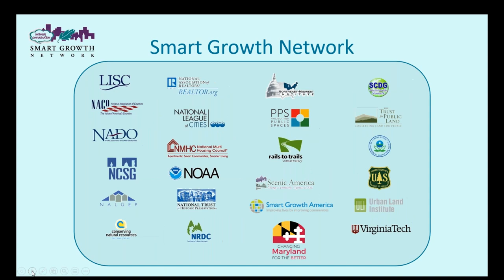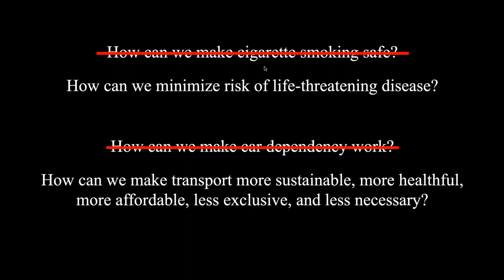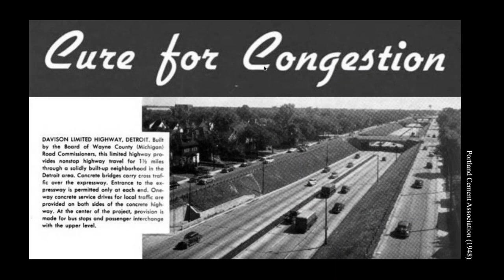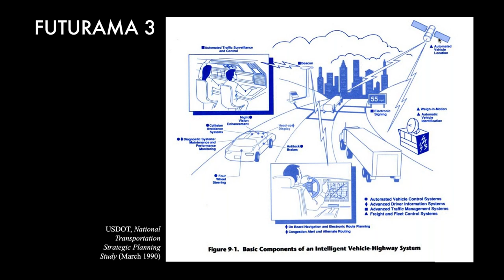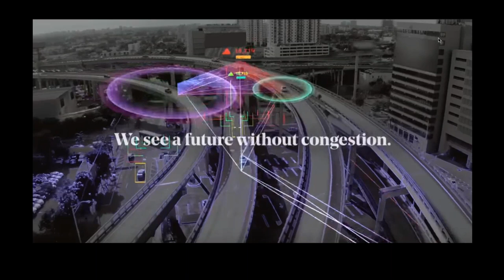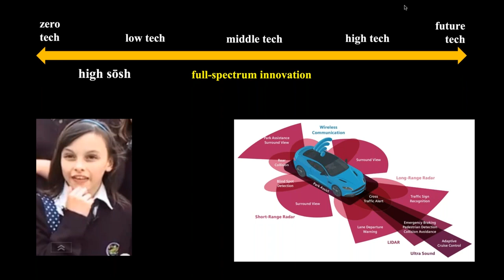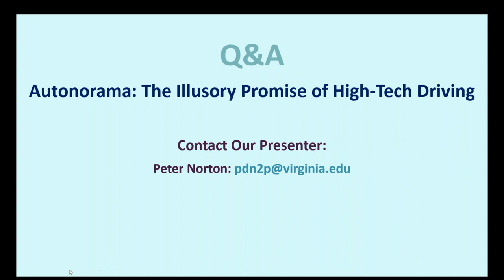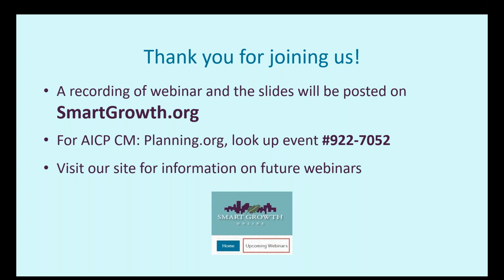Autonorama: The Illusory Promise of High Tech Driving recording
The vision of a future with driverless cars has caught the public’s attention but may be distracting us from investing in better ways to get around that we can implement now.

Peter Norton, a historian of technology at of the University of Virginia, joined the Smart Growth Network in a session that outlined how innovations in urban mobility are made by providing travelers with choices, and how investments in in proven and humane mobility choices will improve people’s lives and the communities they live in.